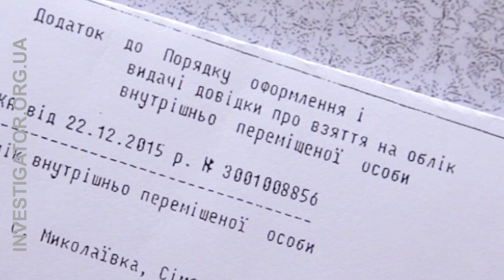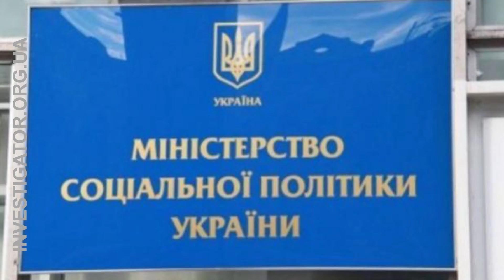Кабмин примет изменения в постановлении Минсоцполитики о переселенцах